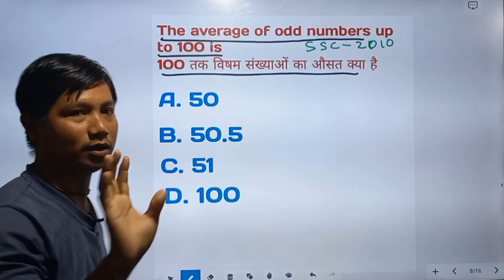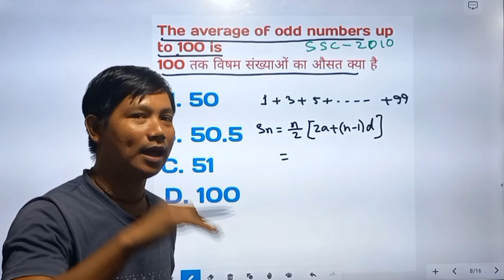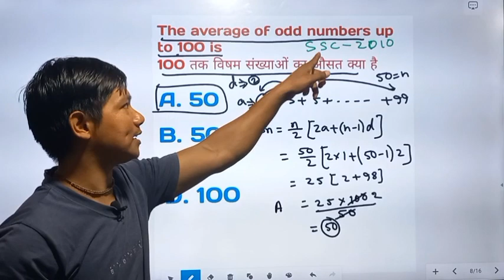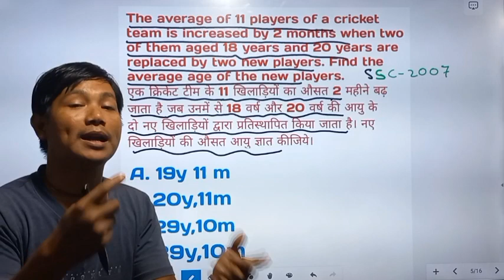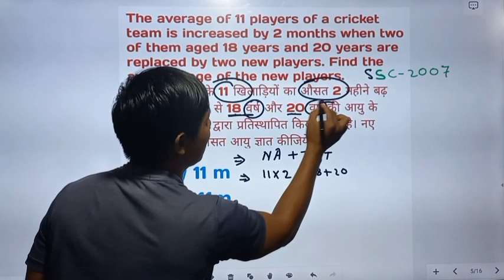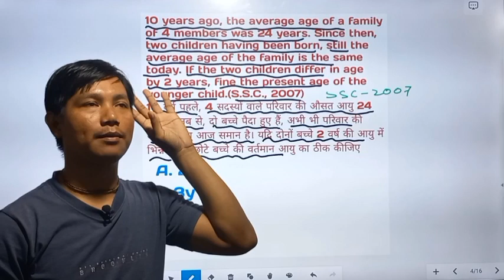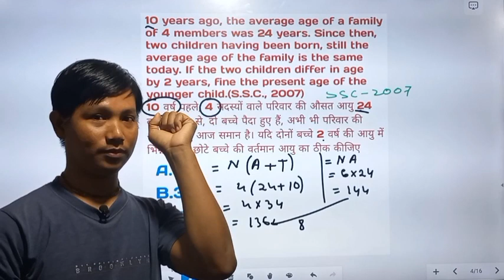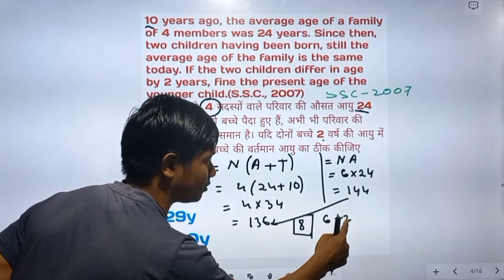Average Questions//Previous Year Maths Questions//Previous Year Average Questions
average questions
previous year maths questions
previous year average questions
maths average tricks
maths questions for ssc gd
average tricks for ssc gd
ssc gd maths previous year questions